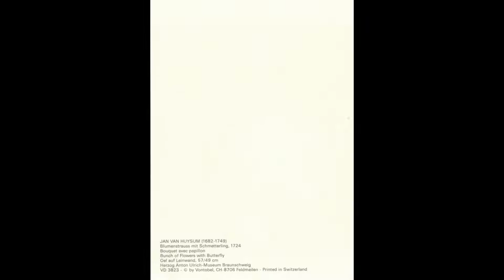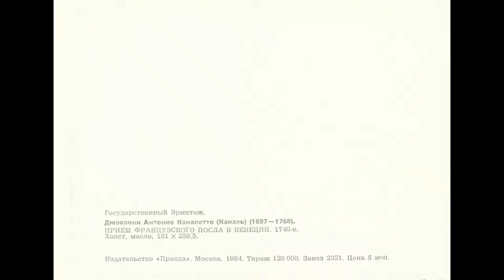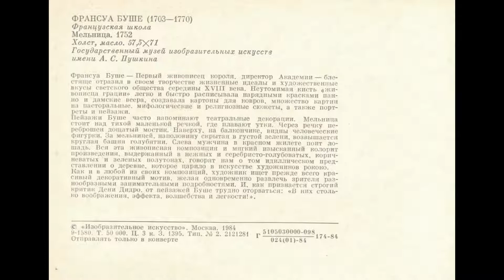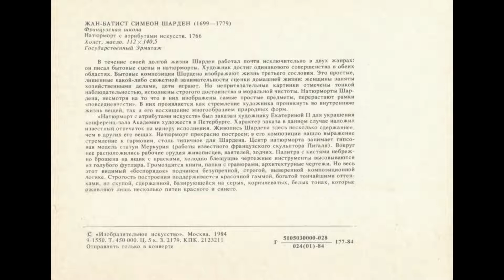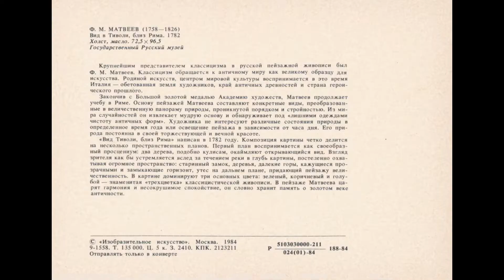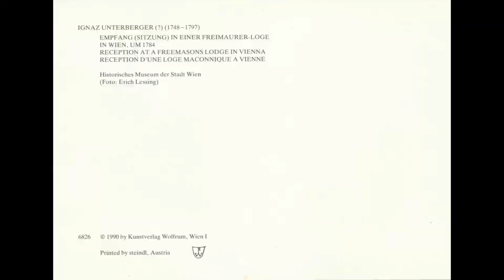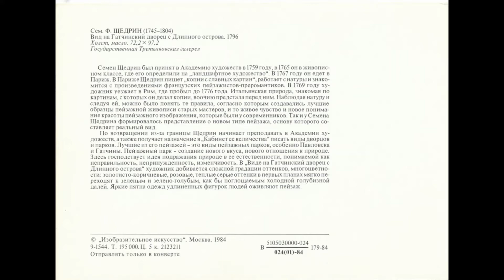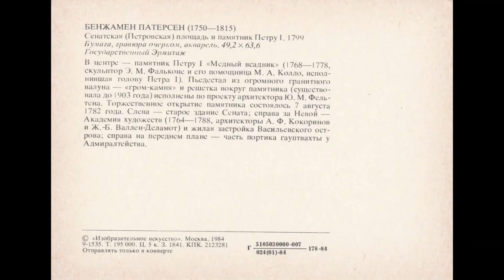Paintings and Art Works of the Years 1715 to 1799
0:00 Intro